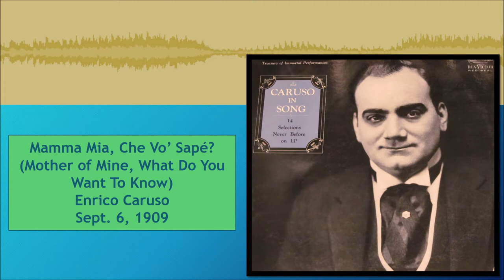Mamma Mia, Che Vo' Sape?--Enrico Caruso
This audio is part of the Sound For a Future Generation Archive
Presently the website is under construction.

This website is intended for “teaching, scholarship, and research” (Copyright Law). There is no “direct or indirect commercial advantage” as I am not profiting nor is anyone else (Copyright Law). Record preservation has always been a product of my own money and time. Anyone who figures out how to use a program to make copies of the audio I have presented “may be subject to the copyright law…if it exceeds fair use as provided by section 107” (Copyright Law).

“Copyright Law.” U.S. Copyright Office. Accessed December 16, 2016.